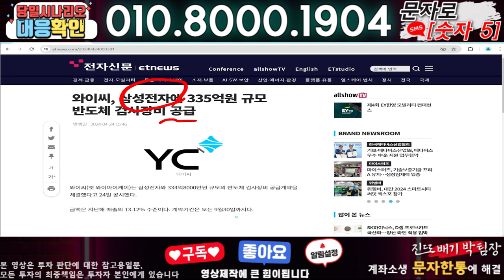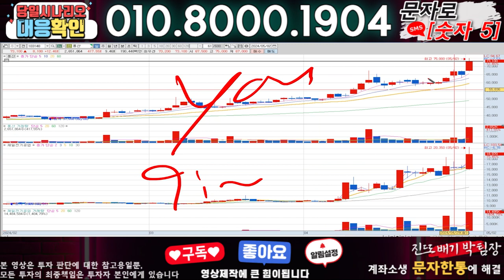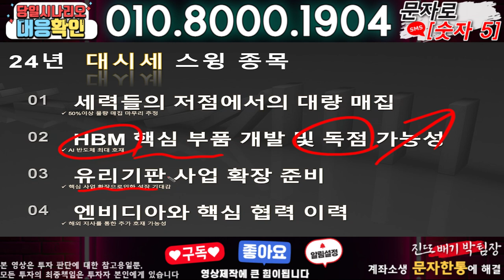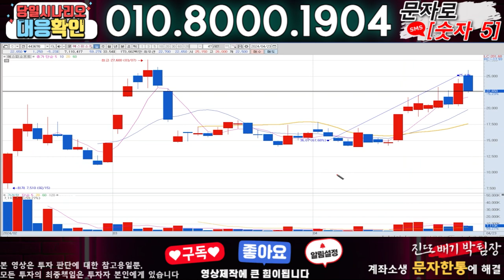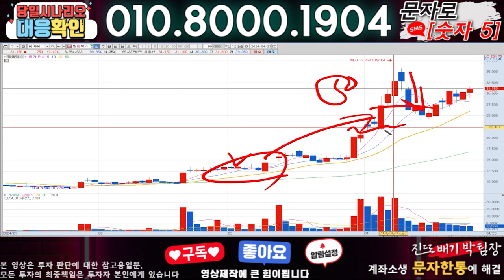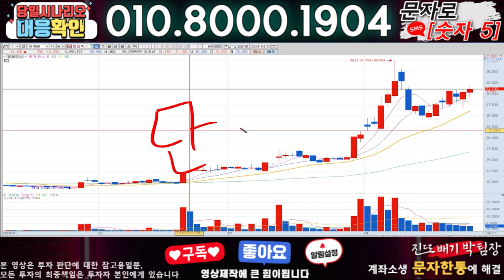와이씨 ) 3분전 기습속보-공식입장발표!! 무슨일인가?